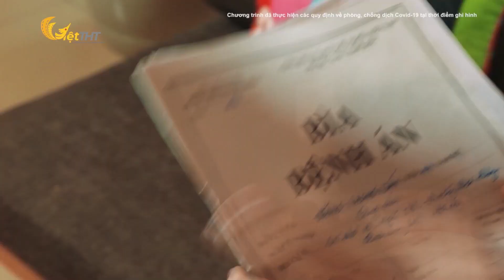Bóng Tối Trong Ái tập 34 | MAI chị đẹp đạp gió Sóng sóng ngoại tình | Phim Việt Nam hay nhất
💥Phát sóng tập mới lúc 20:00 hàng ngày

Tình yêu vốn dĩ là chuyện của hai người, thế mà trong xã hội đầy cám dỗ lại có hàng vạn trà xanh chị đẹp đạp gió, tiểu tam khắp tứ bề sẵn sàng chen ngang. Những người chồng, người vợ mẫu mực bỗng bước chân vào thế giới ngoại tình đầy tươi mới và ngày càng lún sâu vào con đường nghiệp tội. Những chàng trai, cô gái xuân thì mải mê chạy theo những hào nhoáng bề ngoài để rồi vô tình hay hữu ý khoác lên mình chiếc áo "trà xanh" đầy ngọt ngào mà cũng lắm đắng chát.

Phim BÓNG TỐI TRONG TÌNH ÁI không chỉ phơi bày những drama dịu dàng bên em có thật trong tình yêu đôi lứa mà còn vén màn kế hoạch hoàn hảo những góc khuất trong tình yêu - hôn nhân - gia đình thời hiện đại. Kiếp dâu thâm độc, có phải người không được yêu mới là người thứ 3? Có phải đánh ghen - chia tay luôn là hồi kết chấm dứt mọi câu chuyện nghiệt ngã? Quả báo nhãn tiền, giải thoát nào cho một mối quan hệ không còn đường lui?

Series phim BÓNG TỐI TRONG TÌNH ÁI, mỗi tập theo mô tuýp gợi mở những câu chuyện lệch tâm giật chồng đầy kịch tính với những cái kết đối lập, những bài học đắt giá. Khi tình yêu bị thử thách và sự phức tạp của mối quan hệ gia đình nảy lửa, bộ phim mới sẽ đưa khán giả vào cuộc hành trình đầy cảm xúc và đau khổ của ngoại tình và mối quan hệ giữa mẹ chồng và nàng dâu. Bằng cách thể hiện sâu sắc những cung bậc tâm lý của con người, bộ phim “Bóng tối và tình ái” mang đến cái nhìn đa chiều về những góc khuất của tình cảm gia đình. Những cảm xúc rối ren, những mâu thuẫn không lời giải và những quyết định đầy áp lực sẽ được đề cập chân thực qua từng khung hình. Bộ phim không chỉ tập trung vào mặt tối của ngoại tình mà còn đi sâu vào những đau đớn và hy vọng việc cố gắng hiểu và tha thứ. Từ những cảnh quay xúc động cho đến những tình tiết gay cấn, bộ phim hứa hẹn sẽ mang đến những cung bậc cảm xúc khó lường và những suy ngẫm về tình yêu, sự tha thứ và lòng bao dung trong gia đình.

Series phim khai thác bóng tối và tình ái, đánh cắp số phận tình đổi chác, phim tâm lý trả giá, phim tình cảm gia đình Việt Nam với sự tham gia của những gương mặt trẻ vũ điệu đón xuân đầy triển vọng hứa hẹn sẽ đưa bạn đi từ bất ngờ đến ngơ ngác.

Đừng bỏ lỡ bất kỳ tập nào vào 20:00 tối hàng ngày trên kênh Viet THT Phim Hay.

VIET THT PHIM HAY - Khám Phá Những Câu Chuyện Tình Yêu - Hôn Nhân - Gia Đình

► Facebook Viet THT Production - Những Câu Chuyện Hậu Trường:

 / vietthtproduction
► Facebook Chậm Lại Để Yêu Thương:

 / chamlaideyeuthuongtht

► Tiktok Sống Chậm:

 / songcham2022
► TikTok 1 Phút Và Cả Cuộc Đời:

 / 1phutvacacuocdoi2023
© Bản quyền thuộc về Việt THT Production. Vui lòng không download, chỉnh sửa và reup.
© Copyright by Việt THT Production → Do not reup!